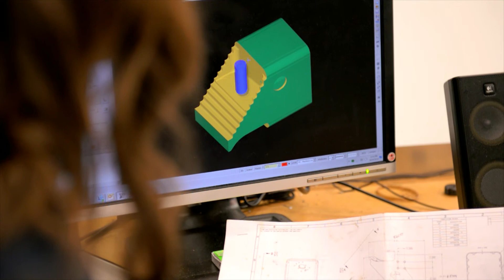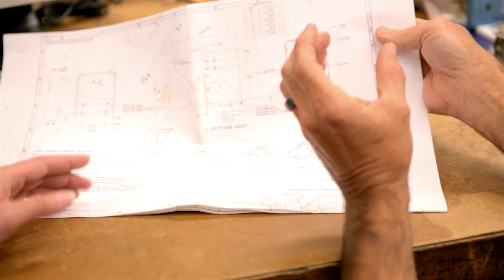2014 National Space Symposium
Our endeavors in space depend upon amazing people as much as technology. What makes our people passionate about the work they do? Watch here to find out.